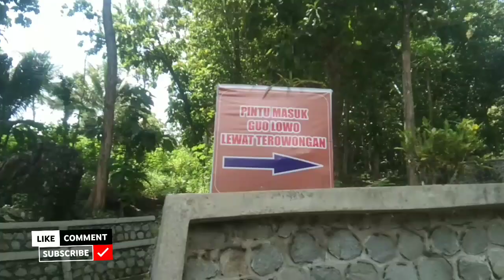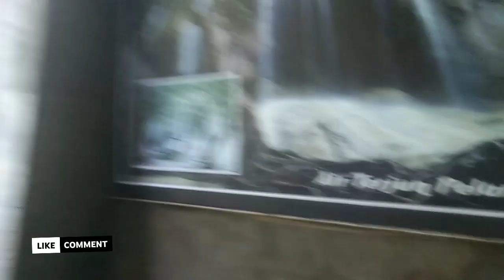LOKASI GOA LOWO TRENGGALEK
lokasigoalowotrenggalekwatulimo
Assalamualaikum Selamat malem danselamat datang bagianda semuanya
salam kenal yang merapat di sini.